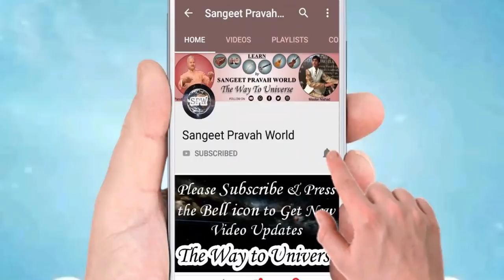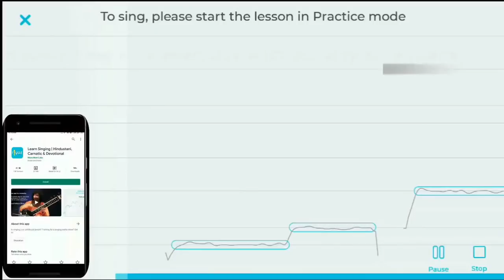माँ सरस्वती को संगीत से कैसे प्रसन्न करें? How to please Maa Saraswati with your Music?